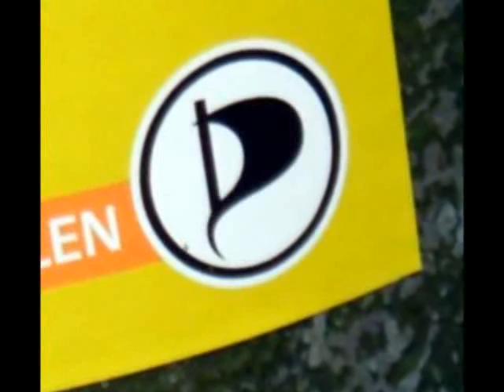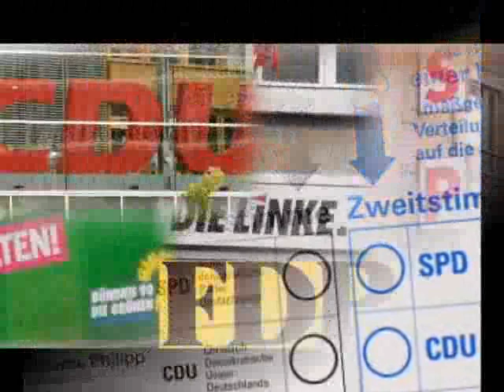NRW-Wahl - Piraten in Umfrage bei 11 Prozent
+++ Rot-Grün wird knapp +++

Düsseldorf/Nordrhein-Westfalen (DE/gn). Einer neuen Umfrage der INFO GmbH für die Wirtschaftswoche zufolge, können die Piraten mit dem dritten Landtagseinzug nach Berlin und dem Saarland rechnen. Der Erhebung nach würde die SPD mit 40 Prozent stärkste Kraft, gefolgt von der CDU mit 29 Prozent. Die Piraten erreichen in der Umfrage 11 Prozent und lägen damit einen Zähler vor den Grünen, die auf 10 Prozent kommen. Sowohl die FDP als auch die Linke würden nicht erneut in den Landtag einziehen, beide erreichen lediglich drei Prozent. Ebenfalls drei Prozent würden keine der genannten Parteien wählen. Ihren Höhenflug verdanken die Piraten in erster Linie der Unterstützung durch die Massenmedien...